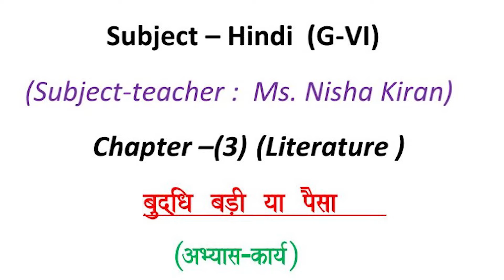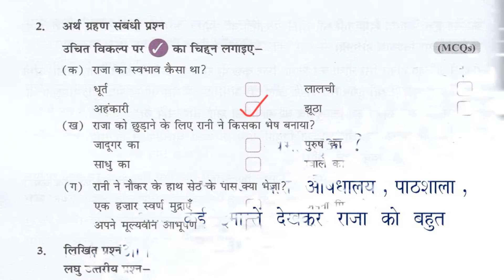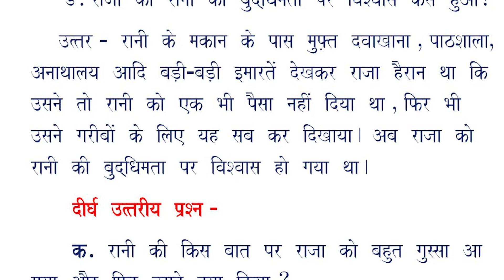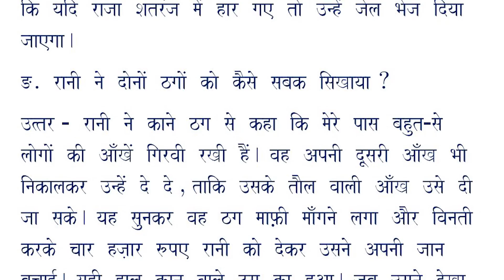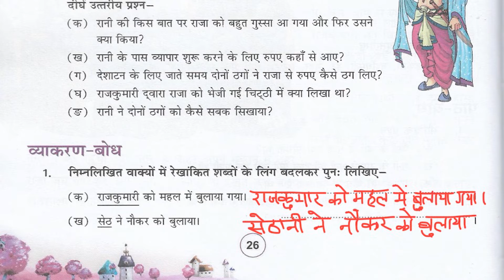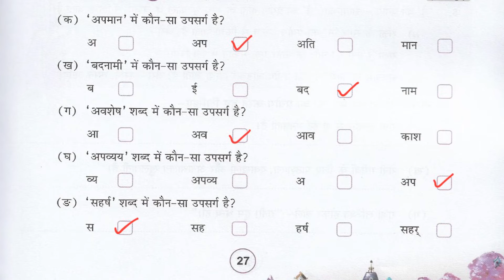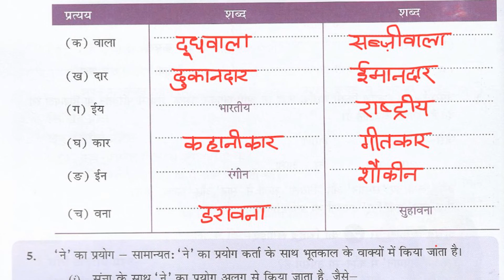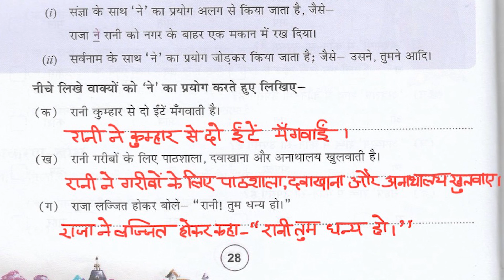Bhuddhi Badi Ya Paisa | बुद् धि बड़ी या पैसा BACK EXERCISES Q/A Class 6 Ch 03 कक्षा 6 पाठ 03